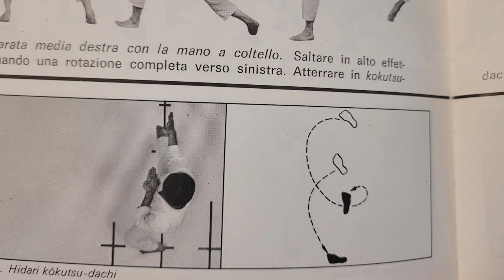Empi: la TRIPLA interpretazione.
In questo video vi descriverò un passaggio chiave che ha 3 diverse interpretazioni. Vengono chiamati in casi i BIG del Karate mondiale dove, ognuno di loro, rappresenta a suo modo il passaggio in questione. Buona visione!

In this video I will describe a key passage that has 3 different interpretations. They are sometimes called the BIG of world Karate where, each of them, represents in its own way the passage in question. Good vision!

Marcatori di capitoli:
0:00:00  - intro video
0:00:10 - la descrizione del
0:01:10 - il passaggiodelkata in questione
0:01:44 - l'esecuzione di
0:02:18 - l'esecuzione di un allievo ai tempi di
0:02:40 - l'esecuzione di
0:02:53 - l'esecuzione di un allievo di
0:02:57 - l'esecuzione di
0:03:34 - l'interpretazione alla world championship Parigi (maurino ; figuccio ; valdesi)
0:05:17 - come far tornare l'embusen ?
0:06:00 - conclusioni video e considerazioni finali